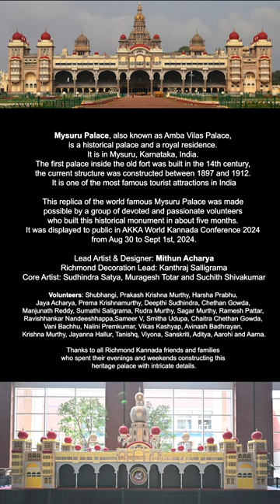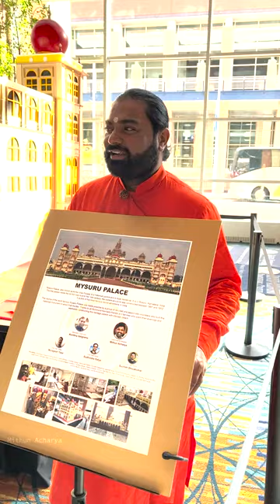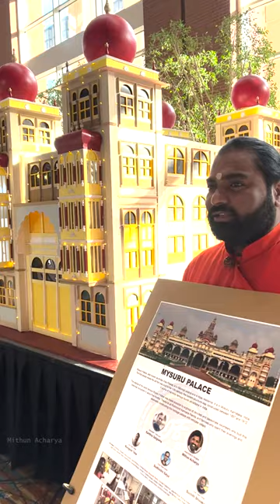Mysuru Palace Replica | Shwaasa Guru Swami Vachanananda | AKKA 2024 Richmond, VA US | Mithun Acharya